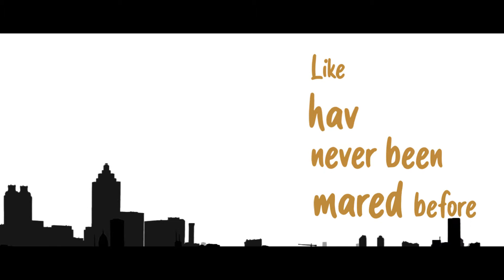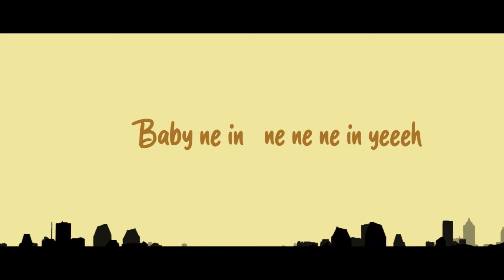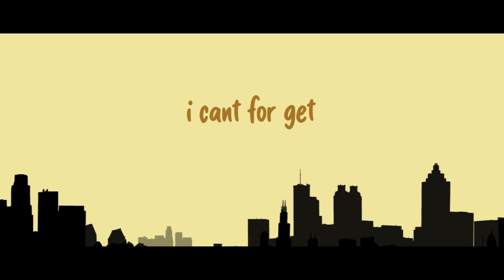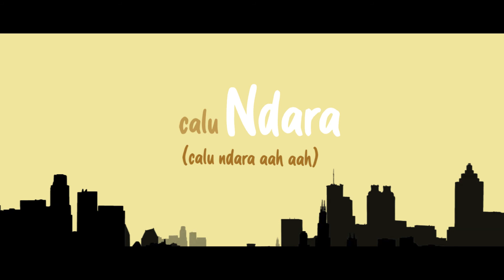Angel by Young Tv & Buzzard (Official Graphics Video)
Audio@ViobDre
Graphics@WaromErick